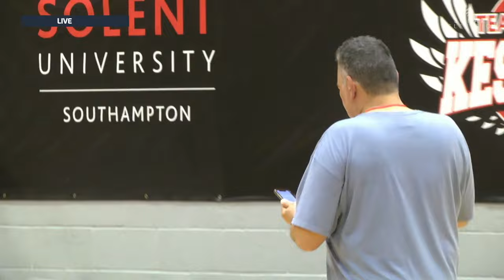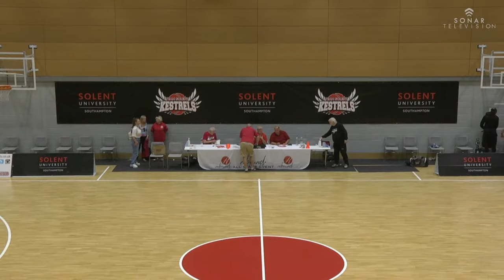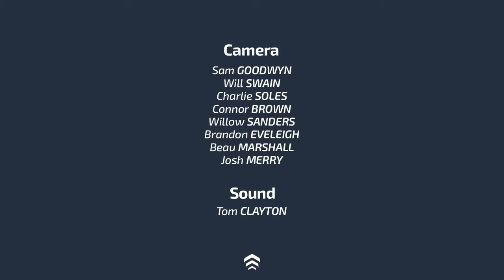Rebound All-Stars 2022: Skills and Three-Point Contest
THE FIRST INAUGURAL ‘REBOUND ALL-STAR' EVENT AN INDEPENDENT SHOWCASE OF WNBL D1 AND NBL D1. Saturday 7th May, Southampton.

This is one of three episodes for the Rebound All-Stars live stream. The three streams together will cover the entire event! With commentary led by John Hobbs, assisted by Molly Danielson, Jerry Merrill and special guests.

Rebound Basketball LTD became a limited company in the last month. Rebound through Chris Hughes has been promoting the NBL and British Basketball for the last 4-5 years. Now is the time to turn it from a hobby and into a business that supports the British Basketball ecosystem.

Here is the result of two months of planning. I hope you enjoy the entire event.

We start first with two player event contests.

The Skills contest featuring a six-women lineup. The event mimics the 2019 WNBA Skills event.

Following that is a mixed gender Kent Baller three-point shooting challenge. Eight shooters will try and net as many of the 25 balls to qualify for the final. The last ball shot at each spot is a moneyball worth two points. The two shooters with the most points will qualify for the final. In event of a tie a deep 3-point tie breaker will be the decider!

Digital event programme link:

Follow all the latest Rebound All-Stars action on Twitter (@Rebound__) and on Instagram (@reboundallstars). Luke Simcock will be manning the socials on All-Star day!

Schedule

13:30 Skills contest

14:15 3-point contest

15:15 Women’s All-Star game

17:00 Dunk Contest

18:00 Men’s All-Star game